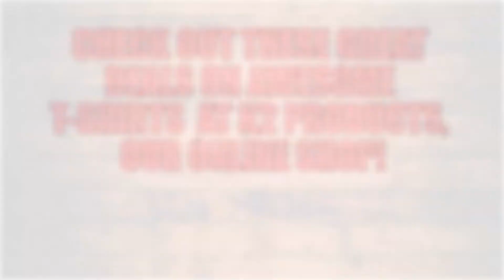Patti Smith - Banga @ Paradiso Amsterdam 2013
Check out Patti Smith in Amsterdam in 2013.